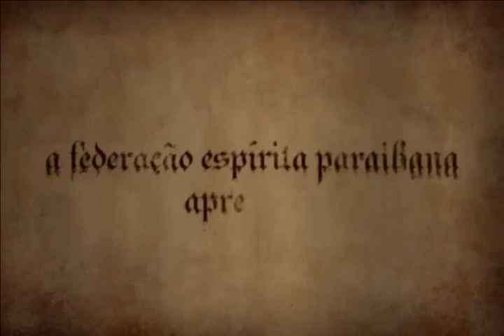Pagina Aberta - 05.04.2017 - Lei e vida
Página Aberta é um programa que se propõe a comentar as mensagens das obras da série Fonte Viva, do Espírito Emmanuel, recebidas pelo médium Francisco Cândido Xavier. Toda semana uma nova mensagem é analisada pelos debatedores. Trata-se de uma produção da Federação Espírita Paraibana, através da TV da FEPB. Para assistir ao vivo, todos as quartas-feiras, às 20:00h., horário de João Pessoa-PB, acesse - canal 5 e - canal 6.
Participação de Marilurdes e José Queiroz.
Apoio técnico de Victor Queiroz.